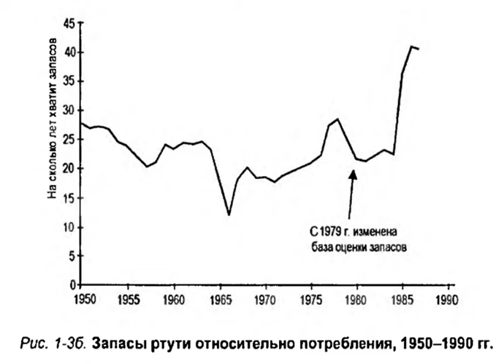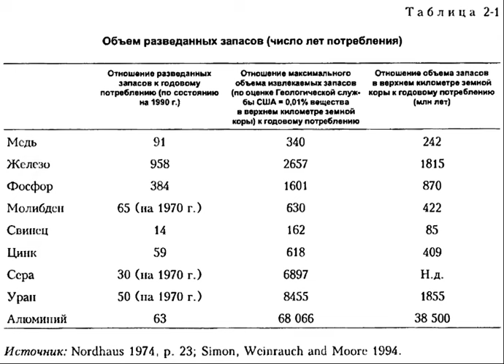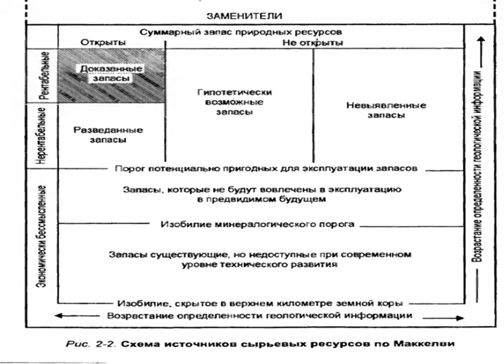Глава 2 Неисчерпаемый ресурс Джулиан Саймон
ПОЧЕМУ ИНЖЕНЕРНЫЕ ПРОГНОЗЫ ОБЕСПЕЧЕННОСТИ РЕСУРСАМИ СТОЛЬ ЧАСТО ОКАЗЫВАЮТСЯ ОШИБОЧНЫМИ?